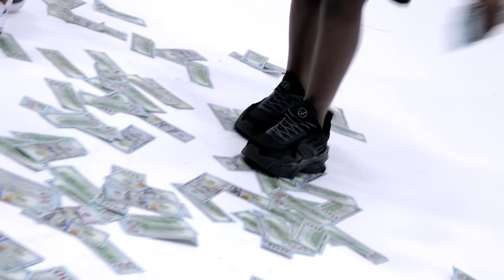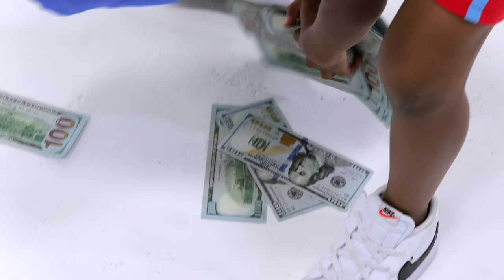FLY CHECK ✅ OFFICIAL MUSIC VIDEO Jo Jo & The Bonnet Brothers FULL SONG 🔥 | Kinigra Deon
Title: Fly Check
Starring: @JojoRedd33 @coolkingdee7136 @KINGCAY_ @NORTHSIDEWEEZY